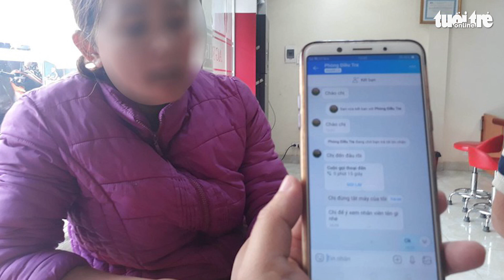Giả danh công an, viện kiểm sát đe dọa chiếm đoạt hàng trăm tỉ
Ngày 9-12, Công an tỉnh Quảng Ngãi xác nhận, đã khởi tố điều tra 5 bị can trong đường dây sử dụng công nghệ cao, giả danh công an, viện kiểm sát gọi điện đe dọa, thực hiện hành vi lừa đảo chiếm đoạt số tiền lớn của người dân.